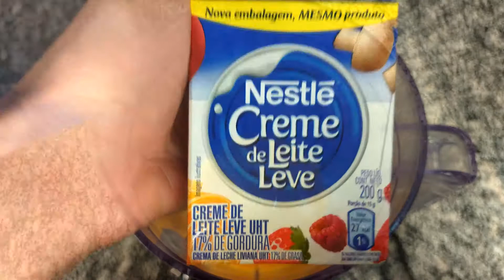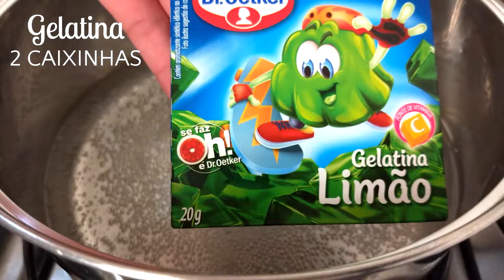Sobremesa de Gelatina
Ingredientes:
2 Gelatinas sabor morango
2 Gelatinas sabor limão

Mousse:
1 Envelope de gelatina incolor
300ml Suco de maracujá concentrado
1 Caixinha de creme de leite
1 Lata de leite condensado